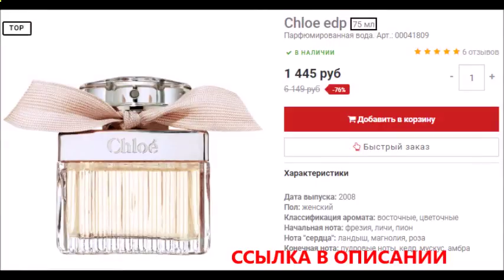ланком духи джулия робертс